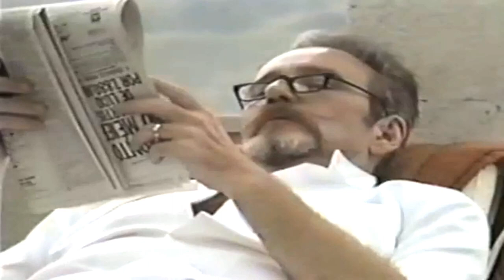Novela Sol de Verão (1982-1983) Jardel Filho, Tony Ramos, Beatriz Segall (No Viva)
Vale a Pena Recordar:  Sol de Verão (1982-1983)
✔️SINOPSE:
Sol de Verão é uma telenovela brasileira produzida e exibida pela TV Globo de 11 de outubro de 1982 a 19 de março de 1983 em 137 capítulos,[1][2] substituindo Sétimo Sentido e sendo substituída por Louco Amor. Foi escrita por Manoel Carlos, com a colaboração de Elizabeth Jhin e dirigida por Roberto Talma, Jorge Fernando e Guel Arraes. Foi a 29ª "novela das oito" exibida pela emissora.

A novela teria 155 capítulos, mas terminou antes do previsto, por causa da morte do ator Jardel Filho, protagonista e grande amigo do autor Manoel Carlos. Como Sol de Verão teve seu término antecipado, a Globo não tinha a novela substituta pronta.
Contou com Jardel Filho, Irene Ravache, Tony Ramos, Débora Bloch, Beatriz Segall, Gianfrancesco Guarnieri, Cecil Thiré e Yara Amaral nos papéis principais.